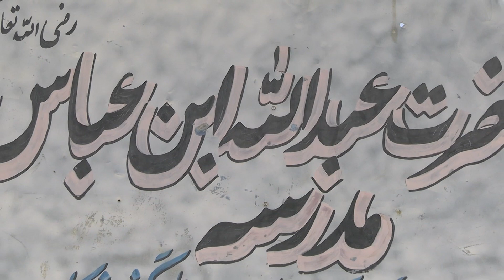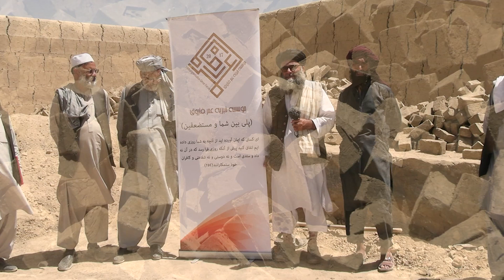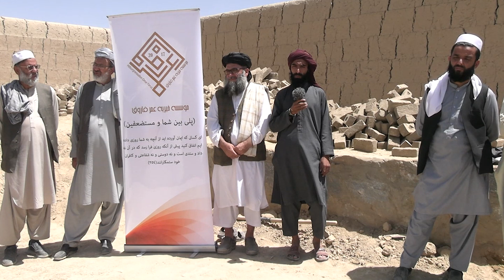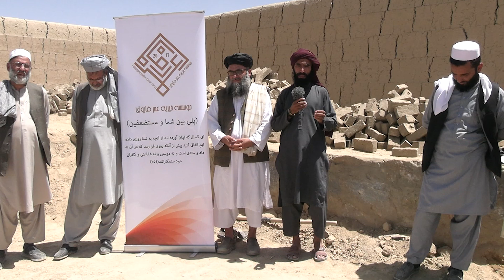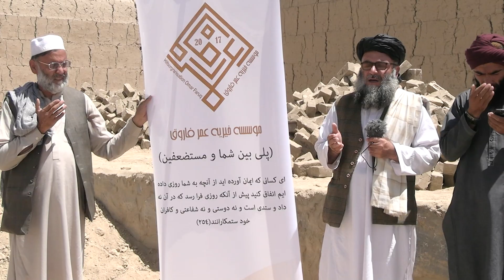نیازمندی به کمک برای اعمار مدرسه و مسجد حضرت عبدالله بن عباس واقع ولسوالی بره کی برک ولایت لوگر